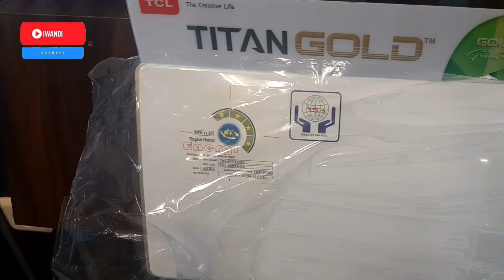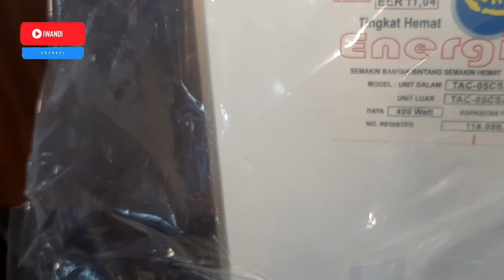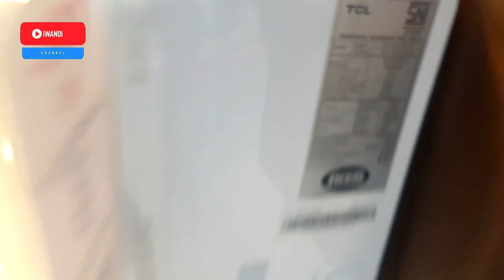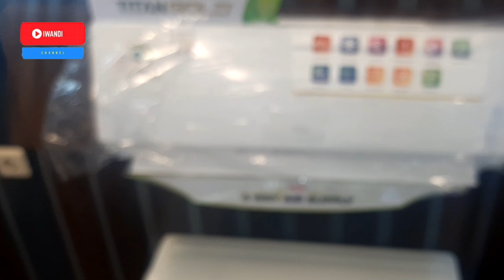TCL 0.5PK TAC 05CSA/X5 Dual Drainage Pendingan Cepat AC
Antar & Pasang gratis Jabodetabek akan dijadwalkan dengan kurir sendiri

Pendinginan cepat dengan swing 4 arah

Hening dengan extra-low noise

Material anti panas untuk keamanan lebih

Dual Drainage

Condenser goldfin anti karat

30s Fast Cooling

Sesuaikan suhu yang Anda inginkan dan nikmati udara segar dengan lebih cepat. Kompresor akan bekerja dengan maksimal untuk memastikan kenyamanan yang lebih cepat, udara yang dapat dialirkan hingga 18°C hanya dalam waktu 30 detik.

Cakupan pendinginan yang sempurna

Dengan Aliran Udara Cerdas, arah kipas bisa diatur ke 4 arah yang berbeda.

Perintah Pembersihan Filter

Otomatis mendeteksi waktu dan mengingatkan untuk membersihkan filter. Udara menjadi lebih bersih, sehat dan membuat AC lebih tahan lama.

Healthy Filter

Filter yang sehat dapat menyaring kotoran terkecil.Udara di ruangan lebih murni dan sehat, memberikan udara yang lebih bersih untuk keluarga.

Sleep Mode

Setelah diaktifkan, suhu berfluktuasi secara perlahan selama pengoperasian jangka panjang, untuk penyegaran yang disesuaikan dengan durasi tidur - untuk performa hemat energi sepanjang malam.

Safety Design

Titan gold menjadikan AC TCL Anti karat & Anti panas, menciptakan daya tahan terbaik untuk melindungi AC Anda dalam kondisi apapun, memastikan AC berjalan dalam kondisi prima.

Pengoptimalan pembuangan air kondensat AC

Dual Drainage mencegah kontak langsung dengan perangkat kelistrikan di sekitarnya.Memberikan proteksi lebih untuk rumah Anda.

Terbukti lebih Hemat Engergi

Tetap hemat dan dingin lebih lama.